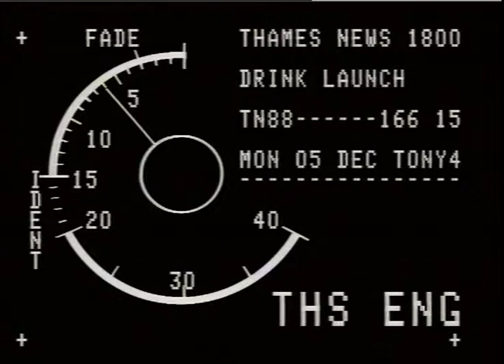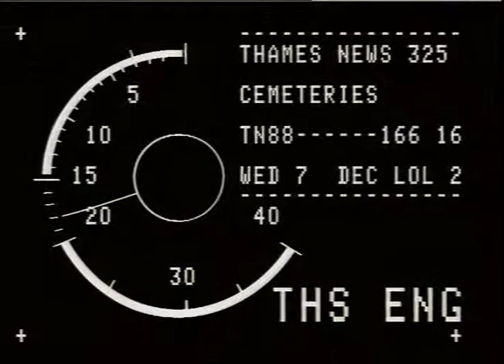BREATHALYSERS : Police Station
THAMES NEWS 88.12.05 LAUNCH OF CHRISTMAS DRINK-DRIVE CAMPAIGN_x000D_
9.55 162/11_x000D_
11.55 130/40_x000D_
LUNCH 103/44_x000D_
3.25 111/48_x000D_
6PM 166/15_x000D_
INTV: PETER BOTTOMLEY, Transport Minister ...need to break link between throttle and bottle. RAY HATTER, Alcohol Advice Centre ...fewer accidents but still far too many._x000D_
Ovs Police Press Conference; Peter Bottomley holding "Drinking drivers drivel" notice._x000D_
Lib Pics - police escourting driver into police station and plac